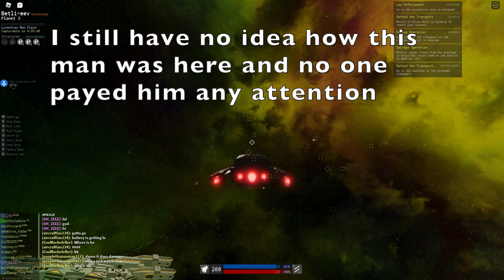KAVANI BATTLESHIP!!! |Roblox Starscape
It's a legit faction battleship.